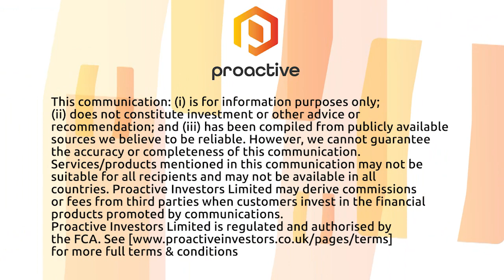The Crypto Report: Crypto.com reduces card rewards, Wikipedia to stop accepting crypto donations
Crypto.com says it is going to reduce rewards for consumers using its Visa cards, where it will reduce CRO card rewards, introduce a monthly CRO card rewards cap, and phase out card CRO staking rewards. Changes will going into effect on June first.

The parent group of Wikipedia, the Wikimedia Foundation-  will stop accepting cryptocurrency donations. The nonprofit, which began accepting crpto back in 2014, cites reasons including that crypto are quote extremely risky investments that have only been gaining popularity among retail investors particularly in recent times,” and that it may not align with the foundation’s environmental commitments.